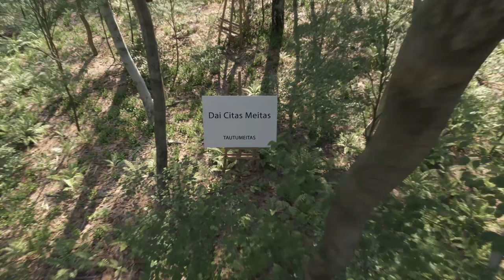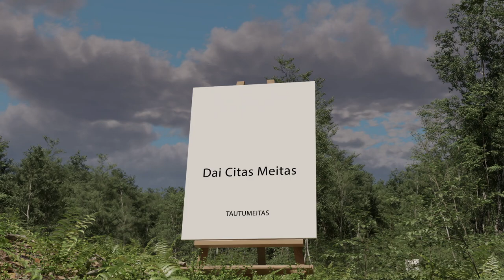Dai Citas Meitas. TAUTUMEITAS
Music Asnate Rancāne
Arrangement Tautumeitas & Jānis Eglītis
The song melody and text is based on Latvian folk tune.
Video compilation Fokuss.Studio